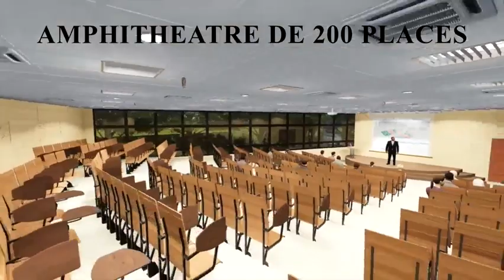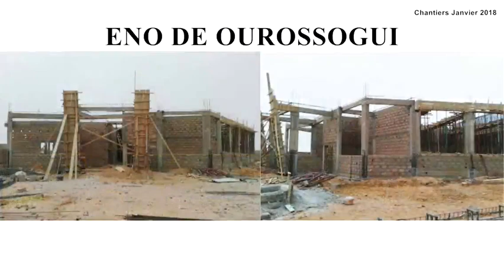Présentation Eno Français Janvier 2018